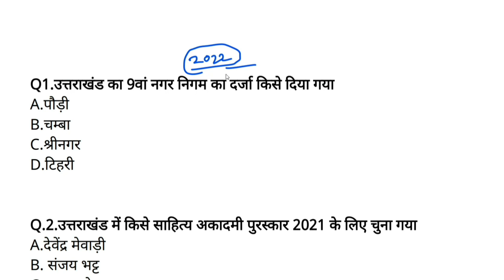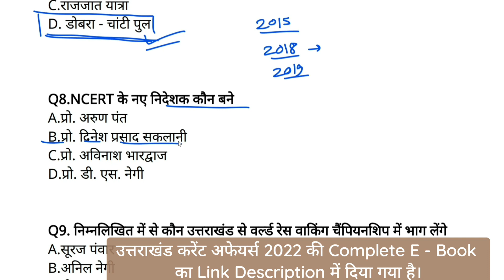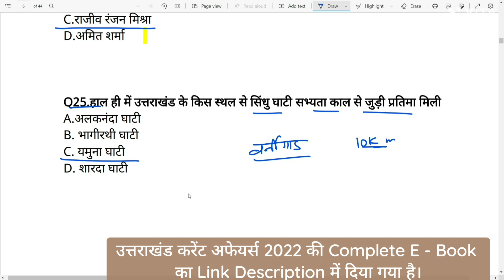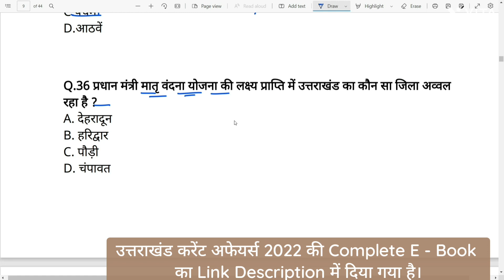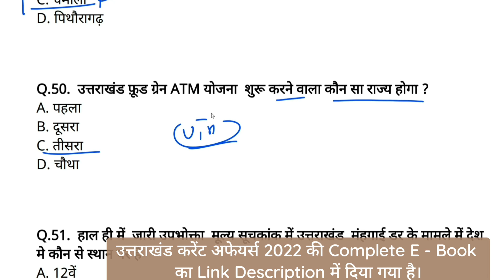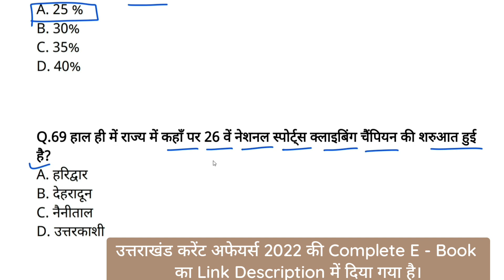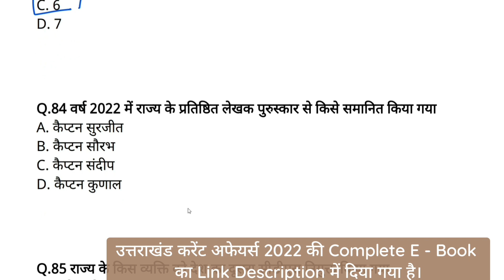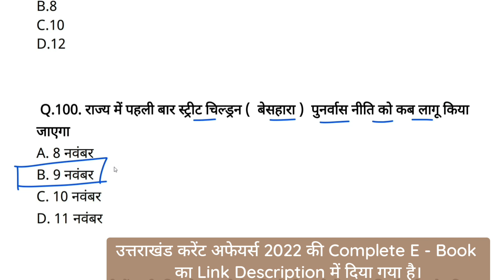Uttarakhand Current Affairs Marathon 2022 | January To November 2022 Complete Current Affairs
uttarakhand current affairs 2022 jardhari classes